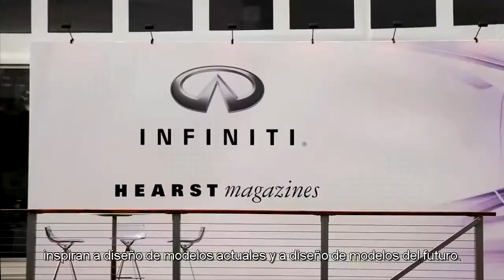Curvas Clásicas: Inspiración encontrada en el Concurso de Elegancia del Pebble Beach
Viajando por la autopista Pacific Coast en Pebble Beach se encuentra un lugar afamado por sus pintorescas curvas. Esta semana los huéspedes que lleguen al Pebble Beach recibirán un tratamiento para las curvas pero de otro tipo, estamos hablando del diseño de hermosos autos que quitan el aliento en el concurso de elegancia del Pebble Beach. En este evento se siente como si se retrocediera en el tiempo, pero al mismo tiempo viendo hacia el futuro.